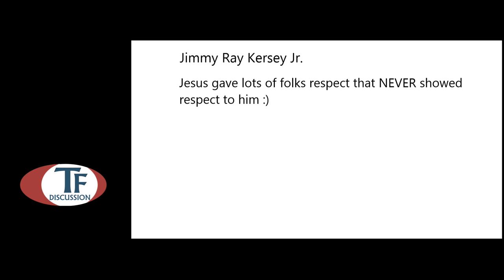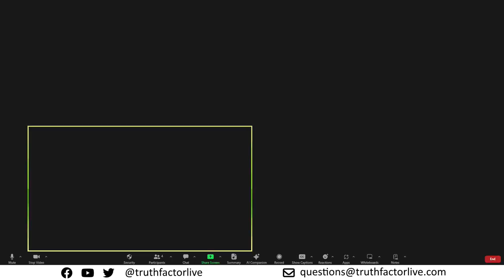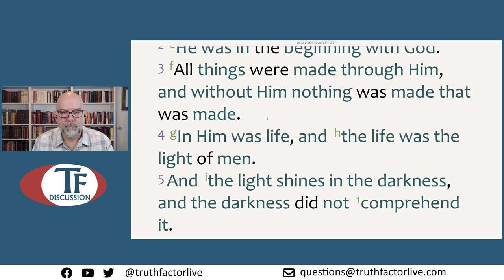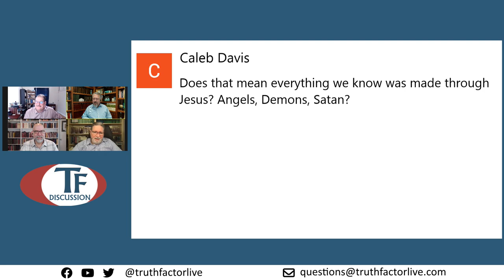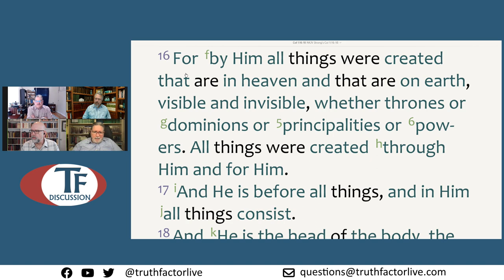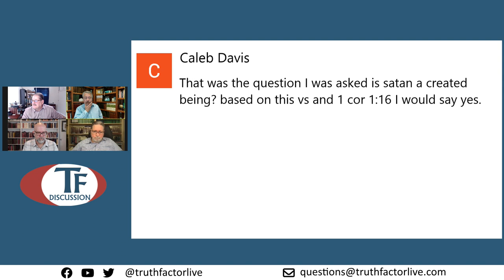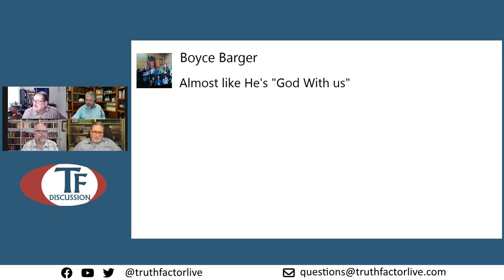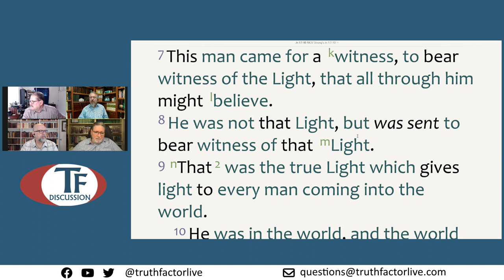TF Discussion - Episode 344 - Study through John - Part 1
In this episode, we began our study through the gospel of John.  We covered John 1:1-5.

Join us each week for our live study on Thursdays, at 11:00 A.M. (CT).   You can view our live studies on this YouTube channel or on our Facebook page @truthfactorlive.

Questions and comments are greatly appreciated.